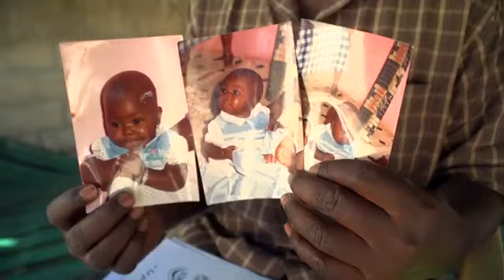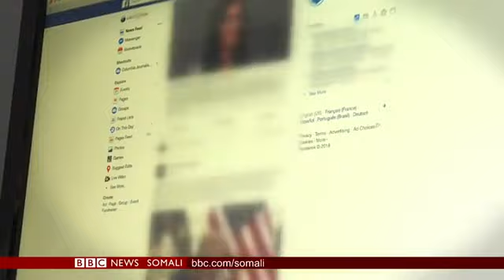DAAWO Barnaamijka Telefishinka BBC Soomaali Farhan Jimalle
waa barnaamishka ugu qiimaha badan ee ka baxa Tv af somali ku hadla